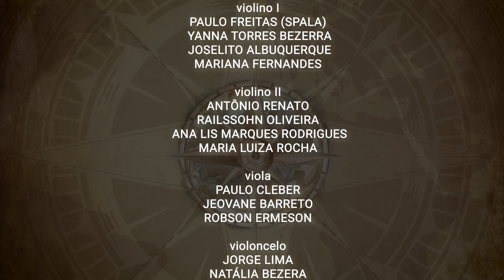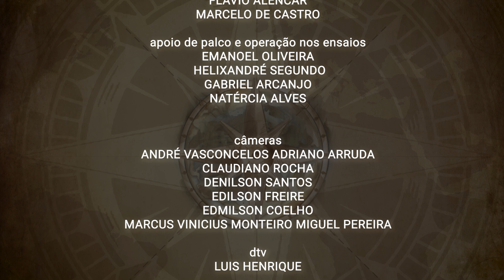Cantata da Esperança 2023 - Viagens de Terra e Sal - THAT'S FOR FRIENDS ARE FOR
CANTATA DA ESPERANÇA

A Cantata da Esperança é um concerto anual realizado pela Casa de Vovó Dedé carinhosamente concebido para celebrar a beleza e o poder da arte e da educação humanitária. Mais do que um evento musical, um espetáculo que reverencia a fraternidade e o amor entre as pessoas e entre as nações. Sobem ao palco do Theatro José de Alencar uma Orquestra Sinfônica, um Coral, Solistas e Cantores, compartilhando com o público uma experiência inesquecível de renovação da esperança que antecede o Natal do Menino Jesus. Alunos, ex-alunos, convidados e amigos da Casa de Vovó Dedé interpretam um repertório diversificado, composto por músicas de concerto e canções que eternizaram memórias, encantaram gerações e que alentam as almas e semeiam a esperança em nossos corações.

O CONCERTO VIAGENS DE TERRA E SAL

O concerto Viagens de Terra e Sal é uma alegoria musical que exorta todas as nações a proclamarem um canto de paz! Ao modo de uma ciranda, em que os brincantes se irmanam para compor uma grande roda de mãos dadas, o espetáculo reúne povos e culturas, línguas e tradições, sonhos e memórias de lugares distantes. As sonoridades, as cores, a luz, os idiomas, o figurino e a maquiagem, todos os elementos integram-se na construção de uma experiência sutil e vigorosa que tem no respeito pela diversidade dos povos o seu sentido maior. Orquestra, coro e solistas edificam um território sem fronteiras, um espaço onde a música reina soberana e compartilha um canto de fraternidade.
É tempo de içar as velas e abrir as cortinas; vamos partir! Um grito ancestral irrompe das profundezas da alma e anuncia a viagem: “E veio as águas, foi num estrondo o mundo e o mundo...”. Na sequência, um canto da etnia Tremembé homenageia os povos indígenas, louva a natureza e invoca todos os deuses, santos e encantarias. O sertão caatingueiro e o Brasil-Copacabana abrem as janelas do tempo e sopram a nossa embarcação para outros mundos; partimos para além-mar! Agora é deixar fluir na alma o sal das canções, porque cantar é viajar e “navegar é preciso”!
O concerto Viagens de Terra e Sal congrega sofisticação, tradição, irreverência e espiritualidade; todos os estados da alma e do corpo compartilhados e vividos no espaço mágico e místico do palco e da imaginação.

CASA DE VOVÓ DEDÉ

A Casa de Vovó Dedé é uma instituição sem fins lucrativos fundada em 1993 pelo jornalista e radialista Mansueto Barbosa e sua esposa professora Regina Barbosa. A instituição está localizada no bairro Barra do Ceará, na cidade de Fortaleza/CE. Através do fomento à Arte, Cultura, Educação e Tecnologia, realizando atividades e projetos totalmente gratuitos, a Casa de Vovó Dedé busca cumprir a missão de promover o desenvolvimento humano, pessoal e profissional de crianças e jovens, com idades entre seis e vinte e nove anos, em situação de risco e de vulnerabilidade social.

Facebook: Casa de Vovó Dedé